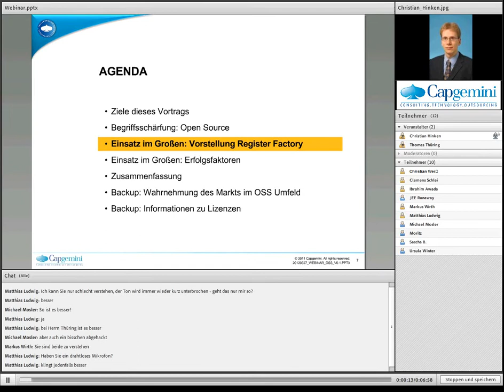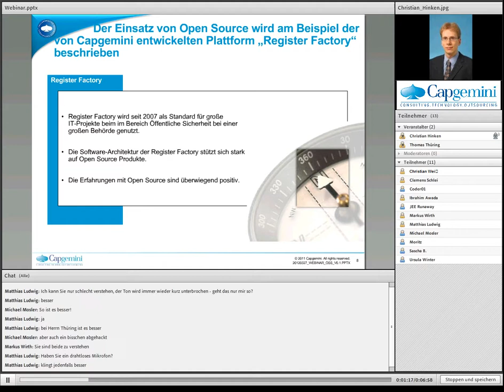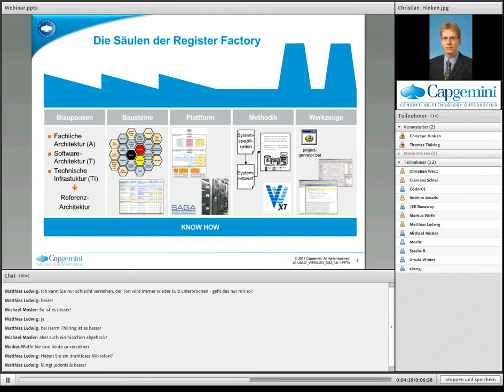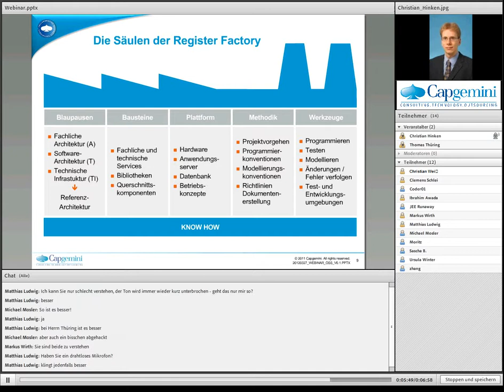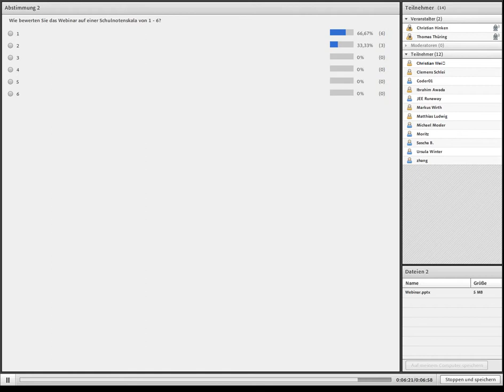Open Source in unternehmenskritischen Anwendungen - Capgemini Deutschland GmbH - alma mater Webinar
Ausschnitt aus dem alma mater Webinar "Open Source in unternehmenskritischen Anwendungen".

Ihr seht die ersten Minuten des Vortrags und am Ende die Bewertung der Teilnehmer!

Referenten: Christian Hinken, Capgemini Deutschland GmbH

Inhalt:

Der Einsatz von Open Source Software (OSS) ist für die Umsetzung aktueller IT Systeme fast unabdingbar. Seine Verwendung birgt jedoch verschiedene Risiken rechtlicher, qualitativer, technischer und verfahrenstechnischer Natur.

Christian Hinken beleuchtet im Vortrag diese Problematiken und befasst sich dazu mit den Aspekten einer allgemeinen Kategorisierung von OSS, der Einsatz von OSS in Projekten und der Lizenzproblematik der verwendeten Software.